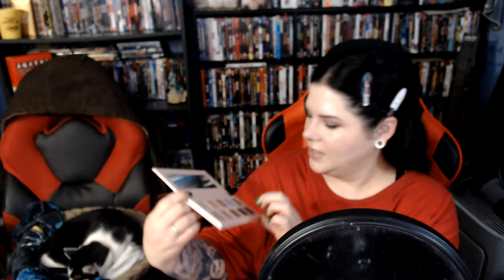January 2023 Boxy Charm "So Fresh And So Clean" Unboxing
Join us as we unbox the January 2023 "So Fresh and So Cl;ean" box then Ray-Anne shares her thoughts after testing the products. However the video starts with some bloopers. We then end the video with a small tribute to a family member who passed away recently.